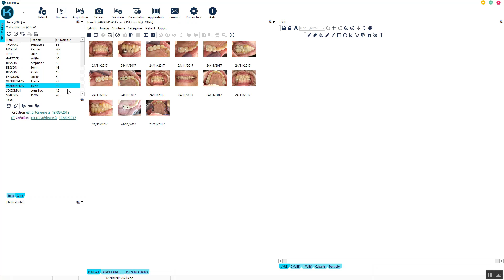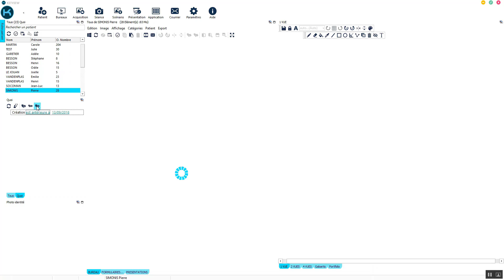Retrouver des photos entre telle date et telle date